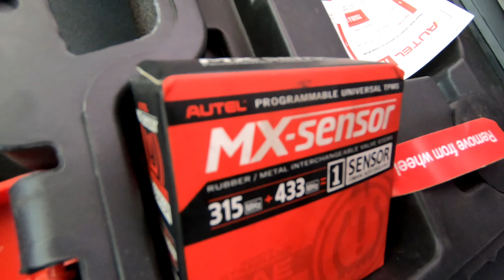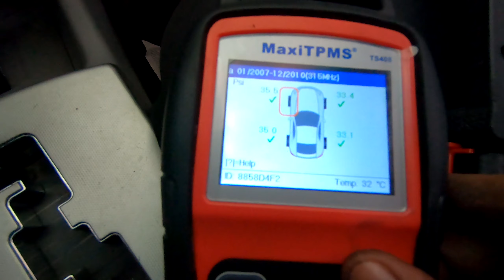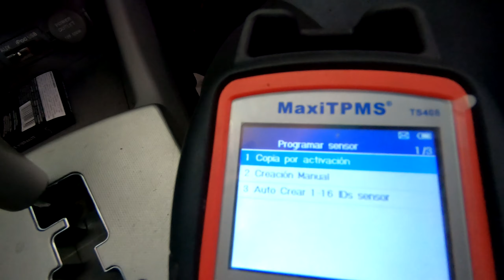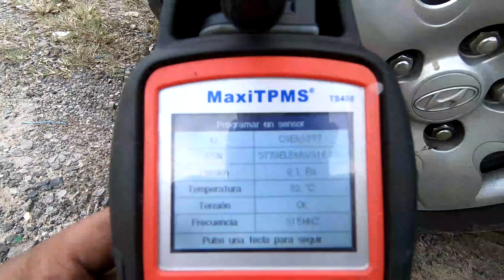Como Cambiar Sensor TPMS Sin Launch x431 o Escaner OB2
Hola amigos Muestro de manera Breve como se cambia un sensor TPMS cuando Ya Tiene Bateria Baja o no Se Quiere Colocar el escaner OB2 Con El Nuevo sensor Cualquier Consulta o Duda Pueden Escribirme a Mi Instagram garylemuzcars o dejarme en los comentarios sus Preguntas Hasta La Proxima